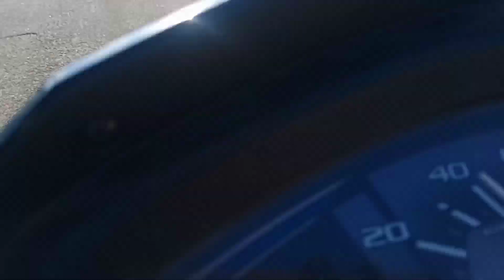Sourav Joshi Vs Prabhatvlogs Daily Vlogs | Lifestyle Vlogs |Odisha Rural Area Vlogger |Piyush/Puja